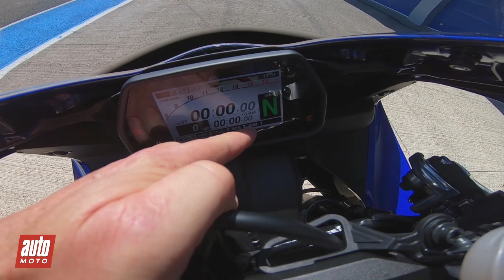2020 Yamaha R1 200 ch Essai circuit de Jerez Auto-Moto.com